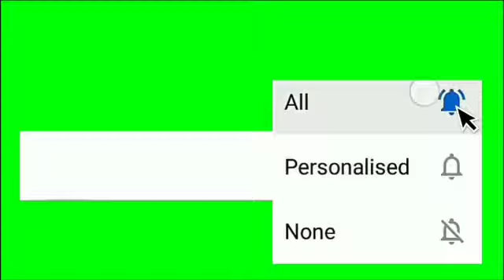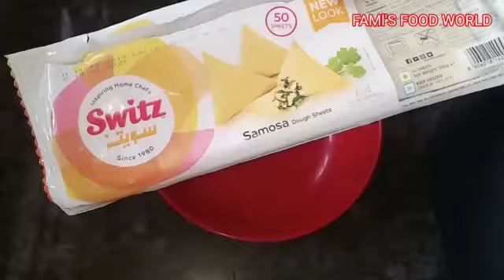പർദ്ദ ബിരിയാണി|parda biriyani||Chicken parda biriyani|bun biriyani|parda biriyani recipe malayalam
How to make easy delicious parda biriyani  at home
Try this yummy recipe  everyone will love it
Keep watching

Ingredients
Masala
Onion -2
Green chilli }__2tbsp
Ginger
Garlic paste
Tomato _1
Redchilli powder 1/4 tsp
Coriander leaves
Salt
chicken 300gm
Rice
Cinnamon
Cardamom
Cloves
Gee _2tbsp
Coconut oil _ 5tbsp
Salt
Onion _3

Samosa dough sheet
Egg yolk 1